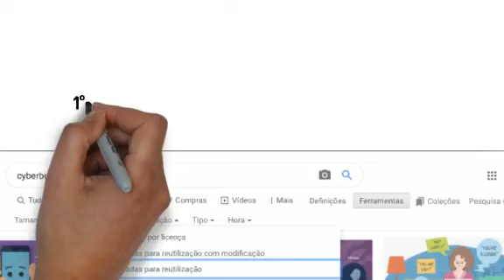Pesquisar imagens no google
TIC - Domínio: Investigar e Pesquisar:
- Pesquisa e análise de informação.
- Direitos de autor (sites alternativos para imagens e vídeos de domínio público entre muitos outros).